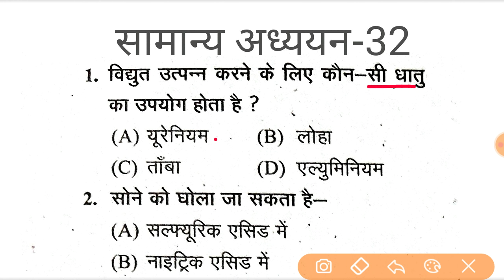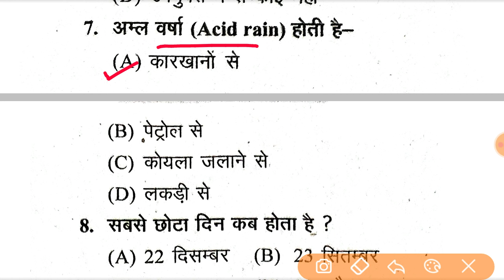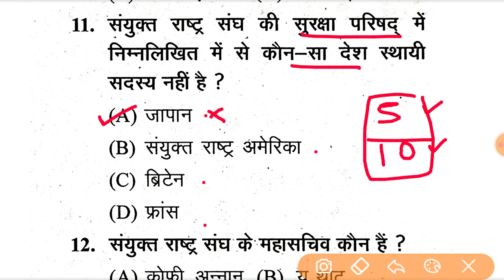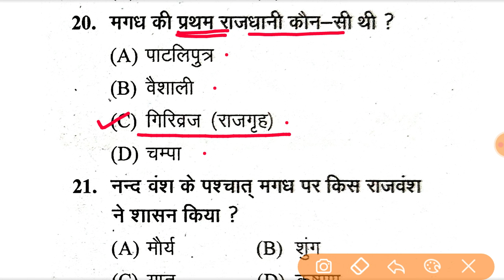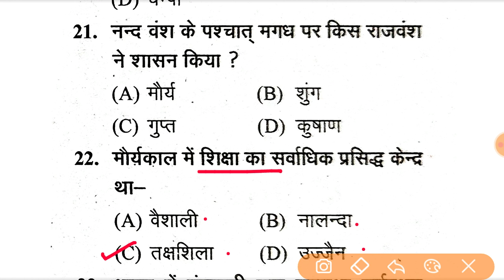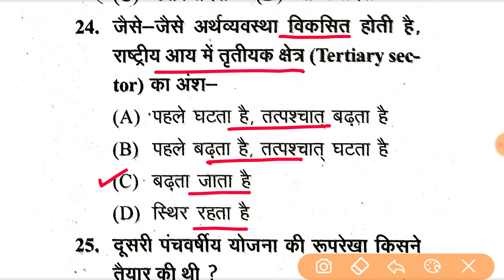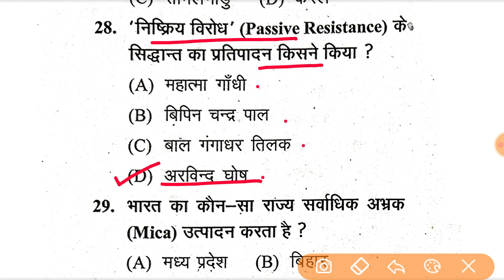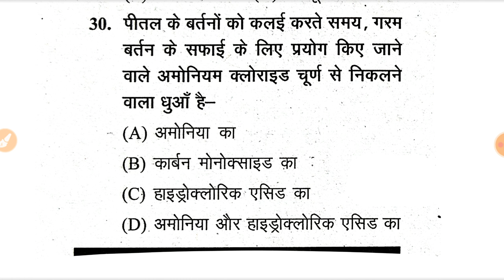UPPCS Pre/RO ARO । GS Practice Set-32 । सामान्य अध्ययन GS ।